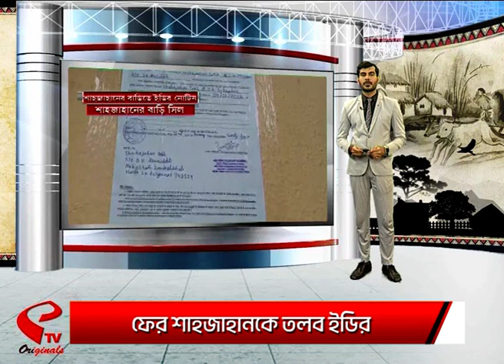জেলা Bulletin | ম্যানগ্রোভ কেটে মাছের ভেড়ি, কী বার্তা মুখ্যমন্ত্রীর? দেখুন জেলা বুলেটিন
website link for this copy :
@Kolkata Tv